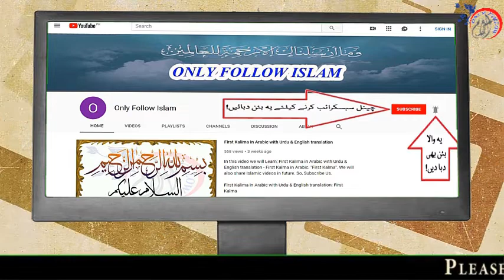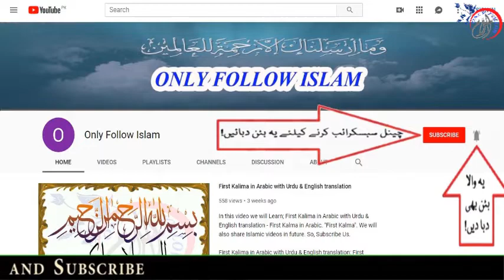Shahih Muslim Hadees no || 2698 || صحیح مسلم حدیث نمبر